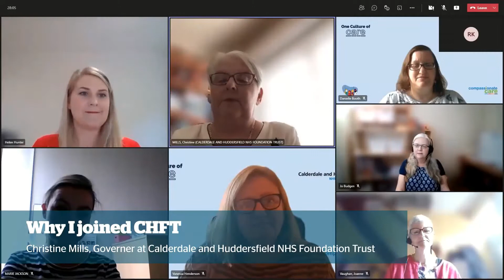CHFT governor speaks at Healthwatch Facebook Live event - 26-08-21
Listen to Christine Mills, public governor at CHFT, as she describes what membership of the Trust is all about, her role and why she became a governor, at Healthwatch's Facebook Live event on 26 August 2021